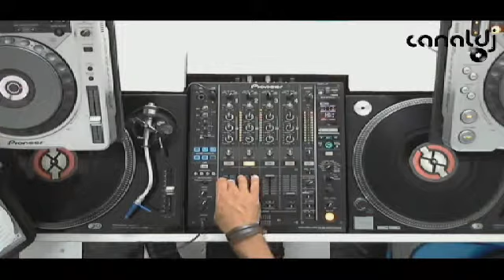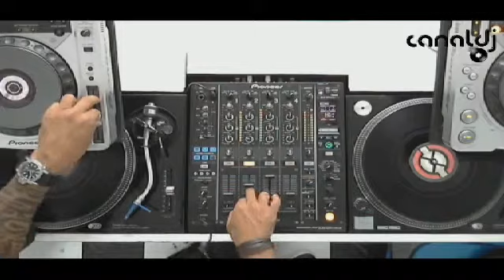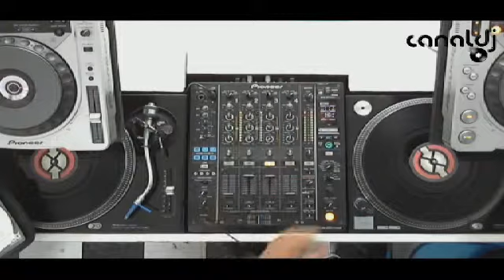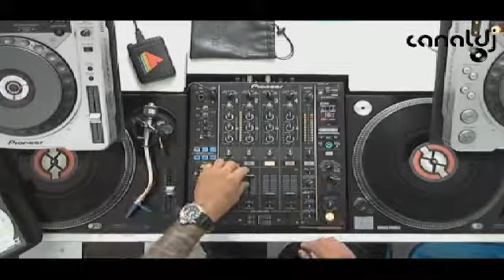Robson Vegga - Tech House ( Canal DJ, 08.03.2014 )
Set do DJ Robson Vegga - Tech House, gravado e transmitido ao vivo no Canal DJ em 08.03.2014